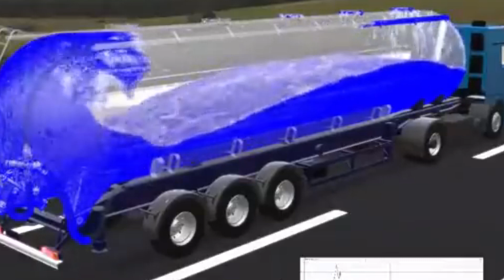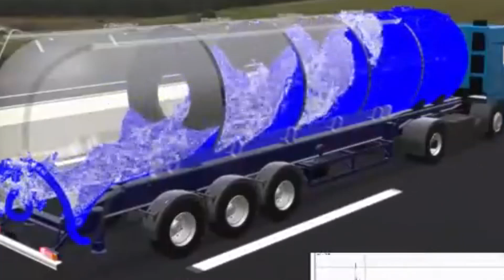10 Cool Inventions That You Didn't Even Know About Before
10 Cool Inventions That You Didn't Even Know About Before